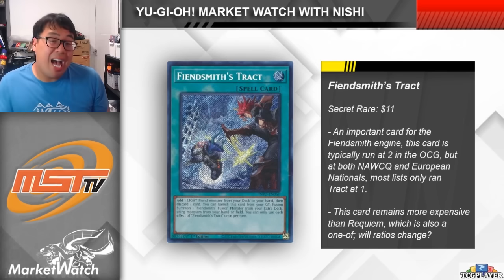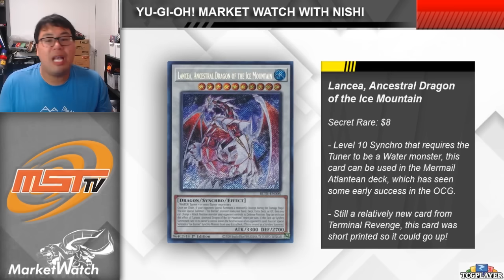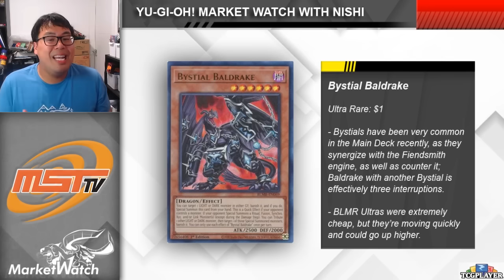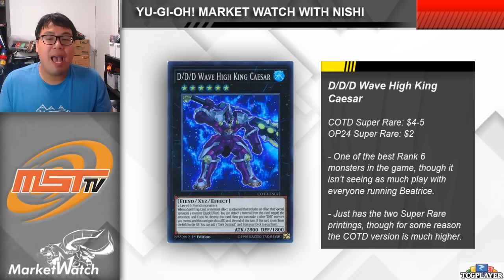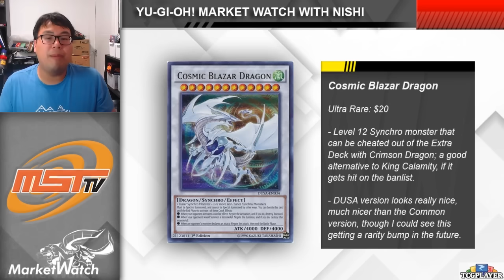Big Changes Are About to Drive Card Prices Insane! Yu-Gi-Oh! Market Watch August 1 2024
Lets go!

Show your support with AWESOME Merch!

== PARTNER ==